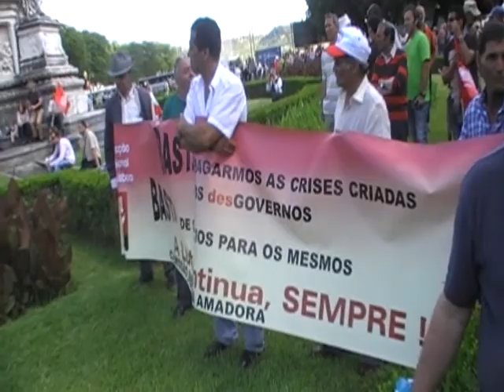Lisboa - Manifestação da CGTP em 19 Maio 2011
Pequenas grandes diferenças: nos média em Portugal mal se falou da manifestação enquanto na Alemanha as entrevistas passaram em directo.Temos a televisão alemã a prestar um serviço público aos portugueses enquanto a RTP faz apenas propaganda a este (des)governo que existe só para roubar o povo português.